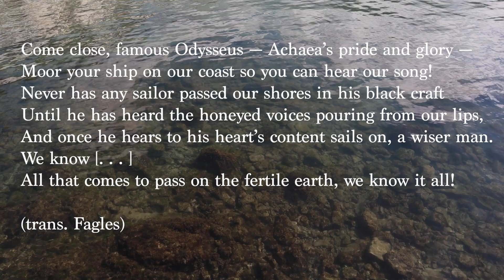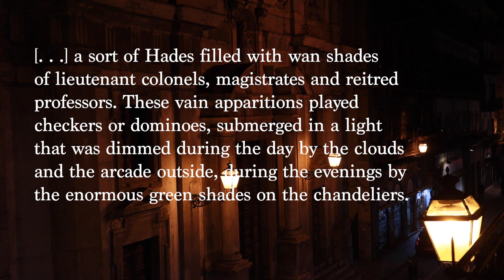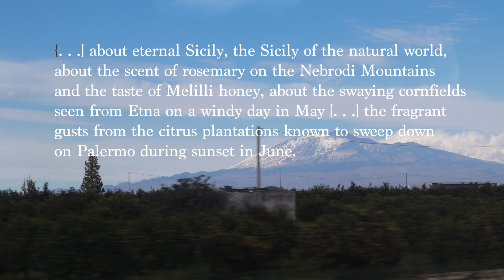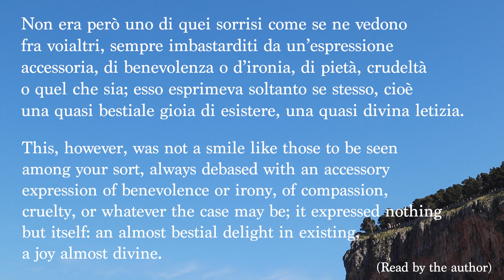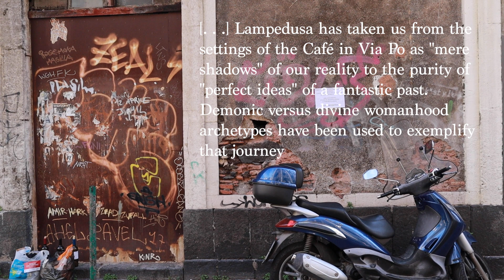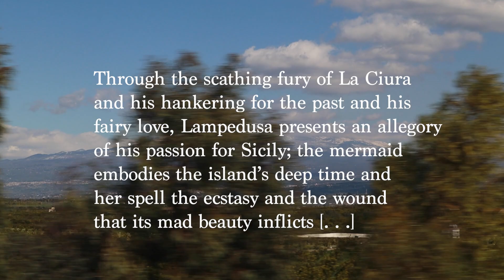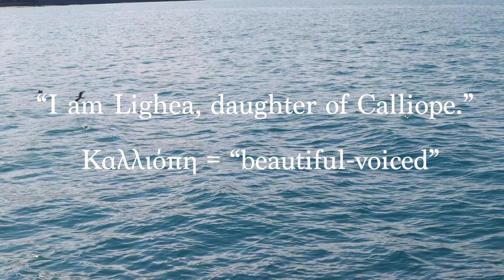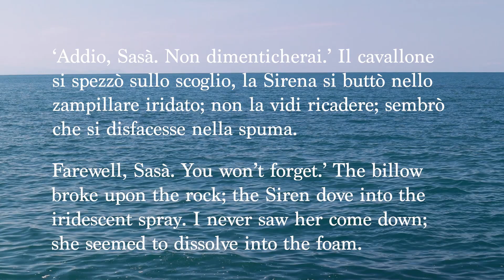Lampedusa & the Meaning of Mermaids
A meditation on Giuseppe Tomasi di Lampedusa’s ‘The Professor and the Siren’ (1961).

Bibliography:

‘The Odyssey’ trans. Robert Fagles
‘Ligeia’ (1838) by Edgar Allan Poe
‘For a New Reading of Lampedusa’s “Lighea”’ (1993) by Maria Grazia di Paolo